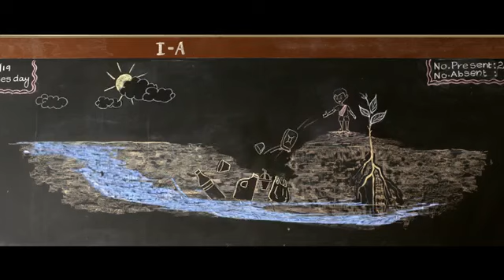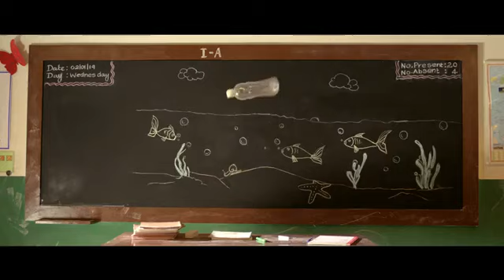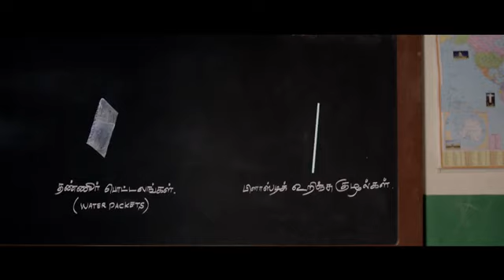22 March 2019